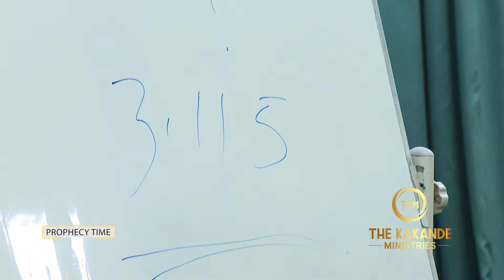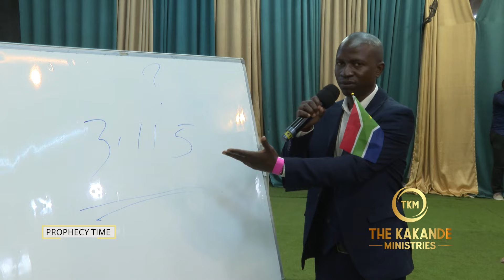DO YOU WANT TO PROSPER IN LIFE? WATCH THIS VIDEO.